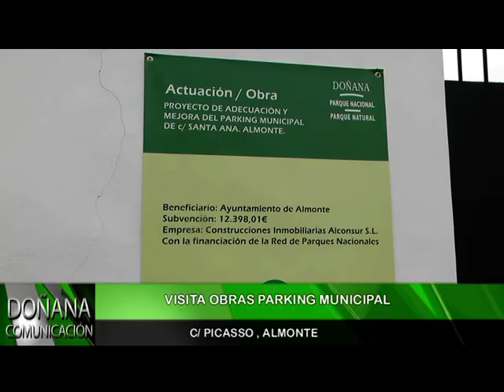VISITA OBRAS PARKING CALLE PICASSO